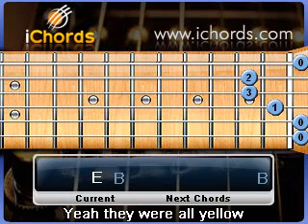Yellow - Cold Play - learn the chords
Learn to play the songs that you like with iChords.